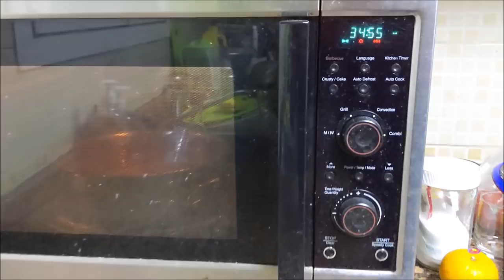EASY CHOCOLATE CREAM CAKE with my kiddos(students) and crazy hubby